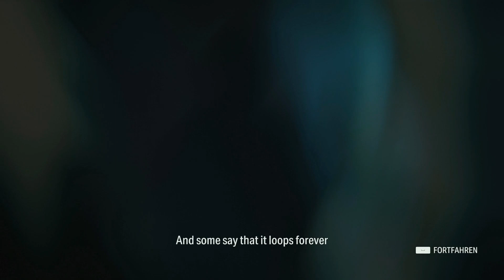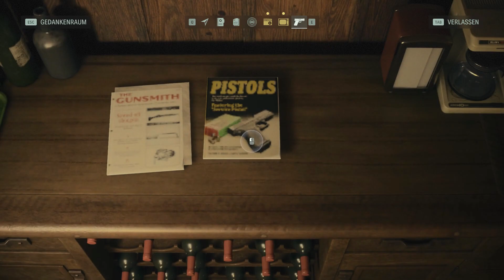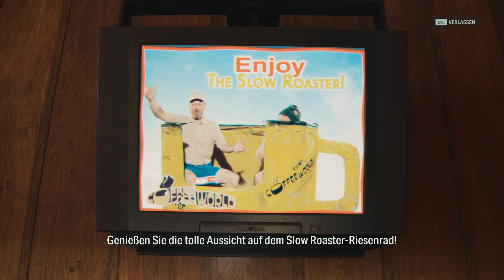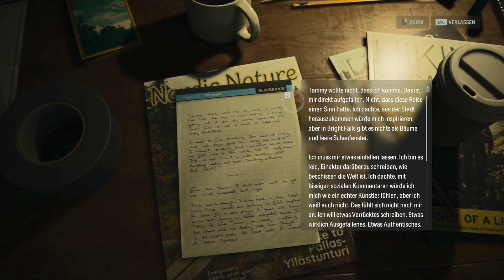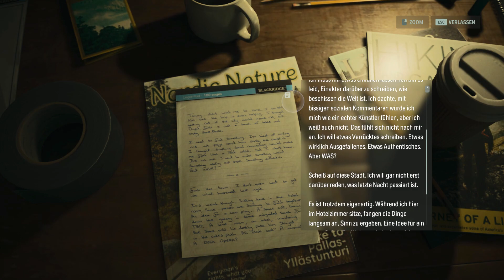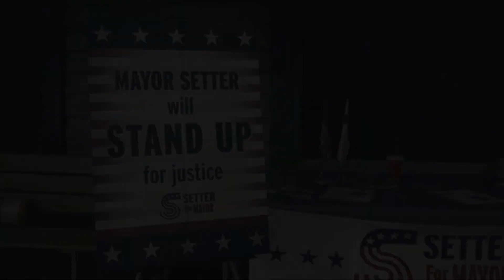ALAN WAKE 2 🐇 27 - Ahti - Yötön Yö... (Nachtlose Nacht)